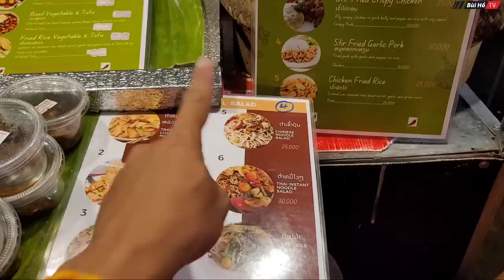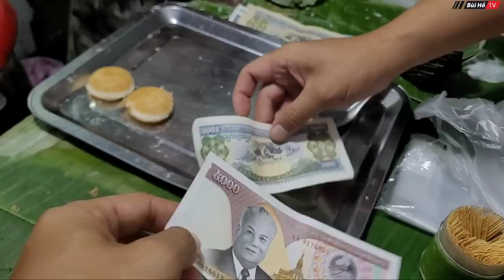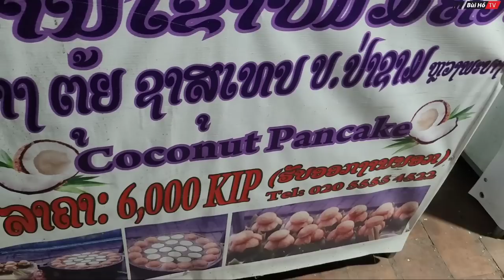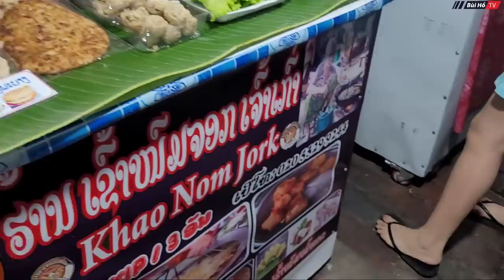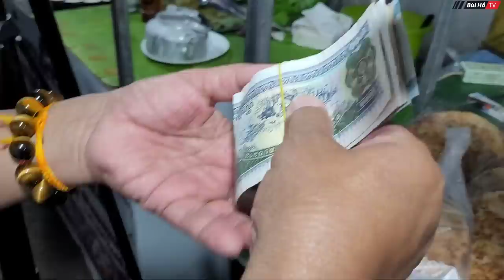[LÀO P.35] Chợ đêm phía bắc Lào sẽ không khỏi ngỡ khi bắt gặp ẩm thực lào | Bùi Hồ TV